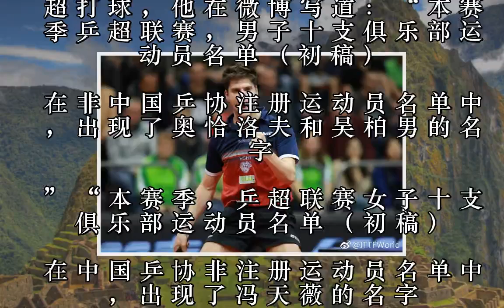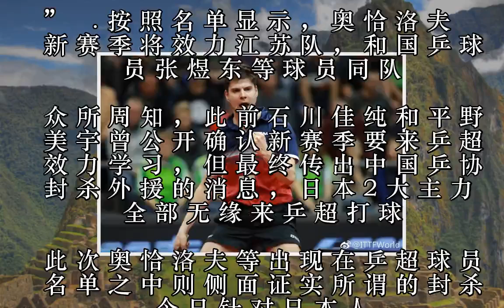国乒养狼计划！最强敌人来乒超偷师 日本却惨遭封杀